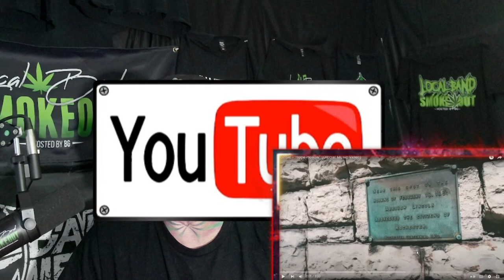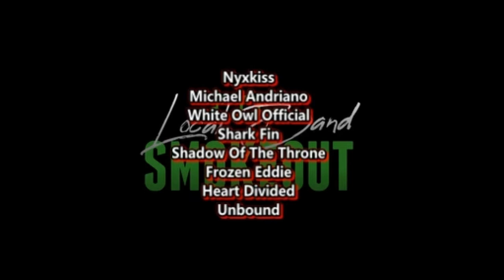Wolfsic - Hope Hollow ( Reaction / Review ) ROCK/PUNK FROM WESTERN NEW YORK